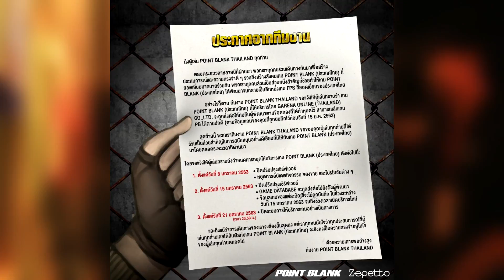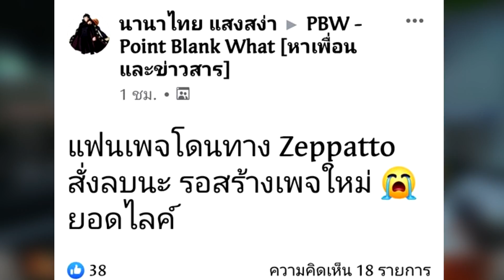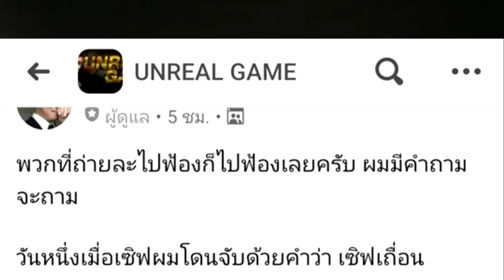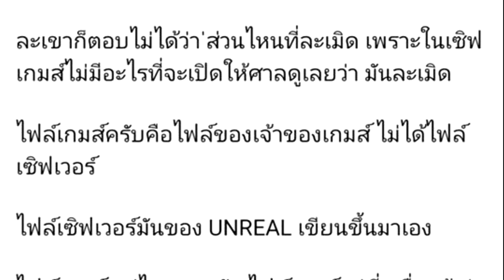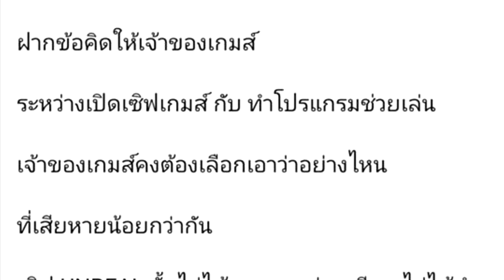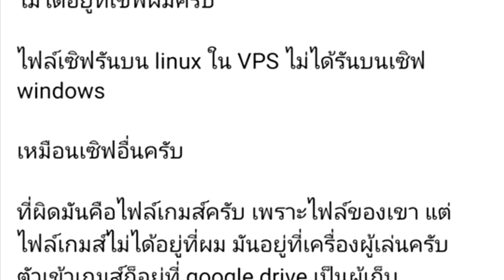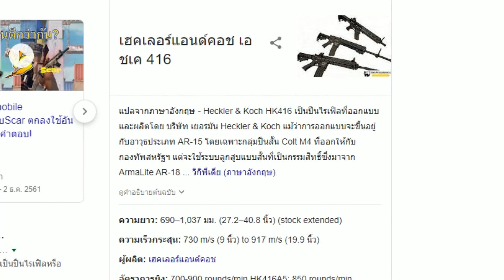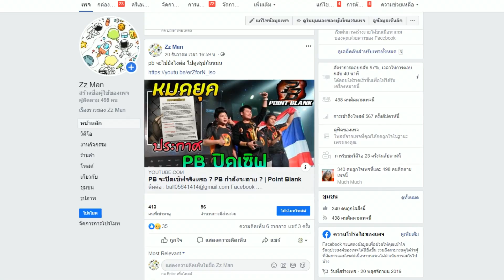เซิฟเถื่อน PB ลั่นไม่ปิดเซิฟเเน่นอนเพราะไม่ผิดลิขสิทธิ์ | Point Blank